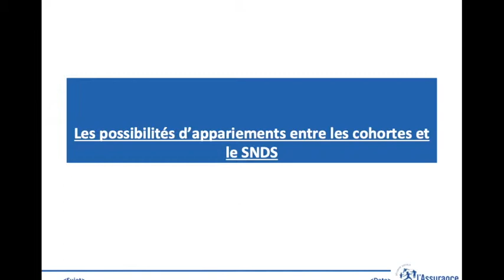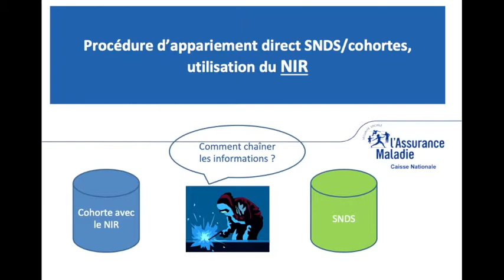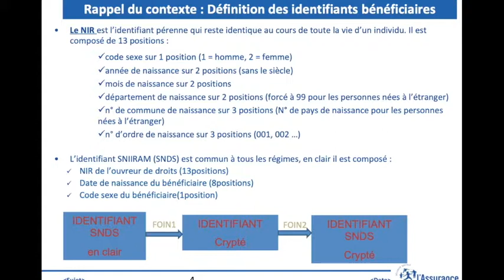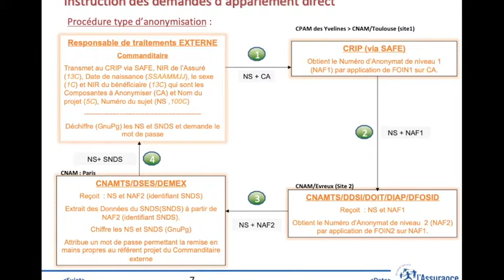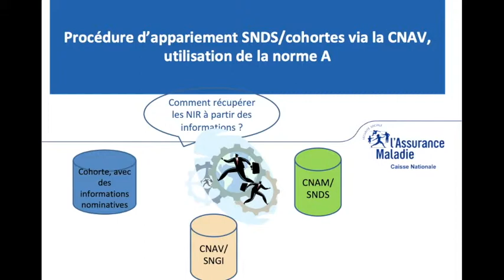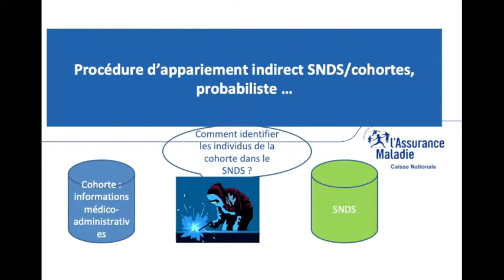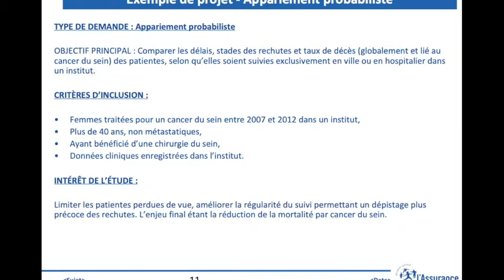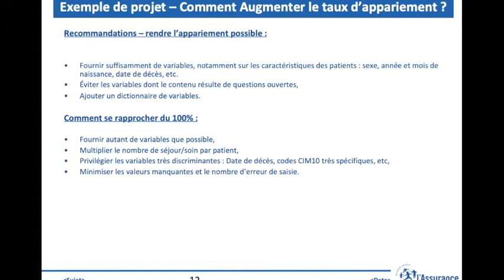Appariement des données du SNDS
Présentation des appariements des données du SNDS avec des données externes présenté lors du Meetup SNDS #1 du 27 mars 2019